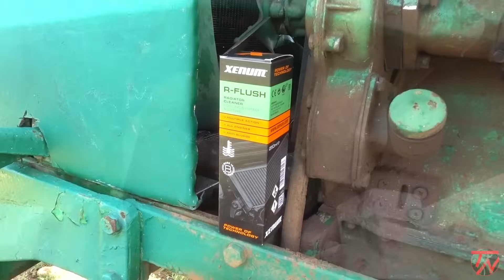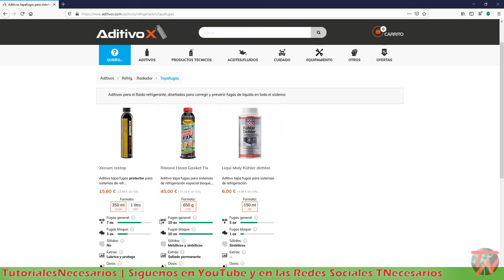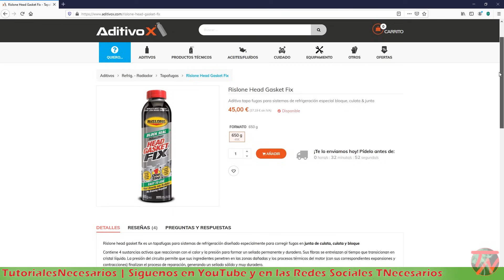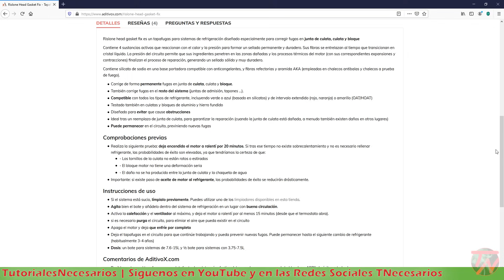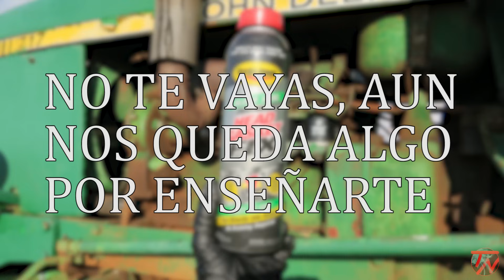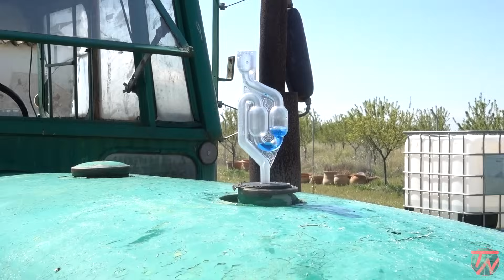Como saber si mi coche tiene la JUNTA DE CULATA ROTA Síntomas y como Reparar sin Desmontar 💰🚦 Rápido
Síntomas Junta de Culata en mal estado culatazo Tapa Cilindro
Como averiguar si la junta de culata del motor de mi coche esta mal

📜 En este tutorial enseñamos a reparar la junta de culata sin desmontar nada. Esto podrás hacerlo si tu vehículo cumple las condiciones que explicamos en el tutorial.
La reparación de la junta de culata es cara y el producto que utilizamos es el mejor. Si tienes la junta de culata rota, puede que tengas presión en el circuito de refrigeración, que consuma refrigerante o que el aceite se mezcle con el refrigerante.
Cualquier duda déjala en los comentarios.

💲 Detector de Fugas Culata

💲 Maletín Grande
💲 Toallitas Mecánico

👨🏽‍🔧 Mas Tutoriales:

🎥 Como REVISAR un COCHE de SEGUNDA MANO por Completo Paso a Paso | Antes de comprar Vehículo Usado 🕵🏻💲

En la pagina web los tutoriales están clasificados por categorías